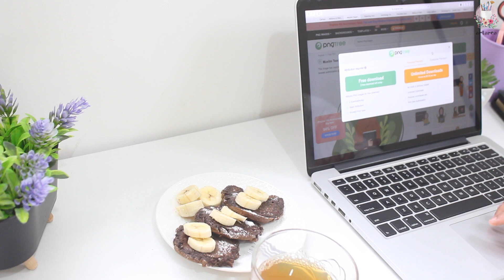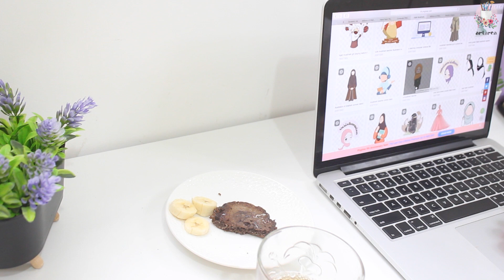Cosy Morning Routine ✨ وصفة بان كيك بالشوفان